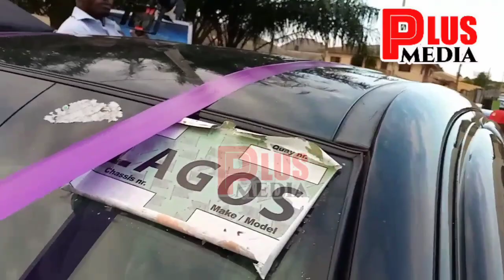MOMENT YINKA QUADRI BEAUTIFUL DAUGHTER GIFT HIM A BRAND NEW TOYOTA CAR FOR HIS 63RD BIRTHDAY